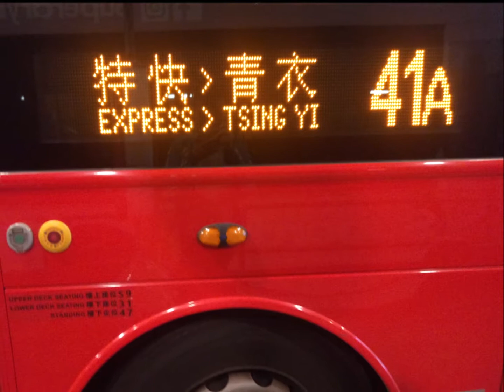九巴紅巴175